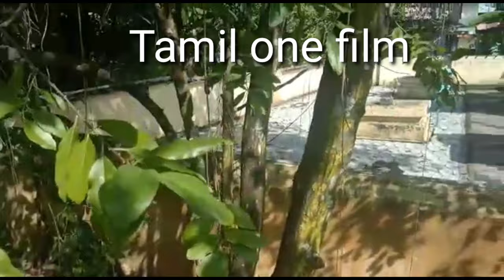சந்தனம் மரம் வளர்ப்பது, பராமரிப்பு பற்றிய முக்கிய தகவல்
tofgardens.in என்ற website ல்( online booking செய்யலாம்```* ) செடிகள்,விதைகள் உரங்கள், மாடித்தோட்டத்திற்கு  தேவையான எல்லா பொருட்களும் கிடைக்கும்  என்று தெரிவித்து கொள்கிறோம்